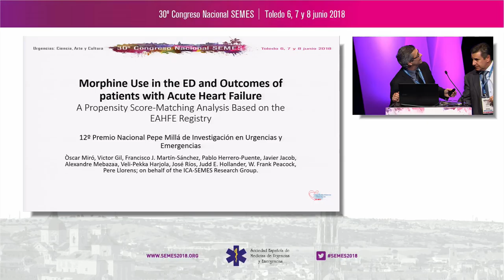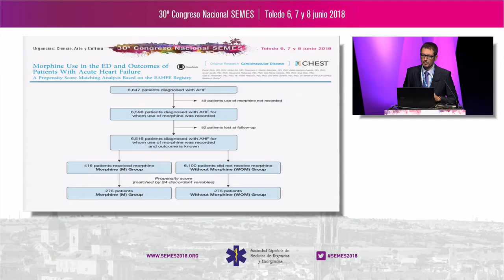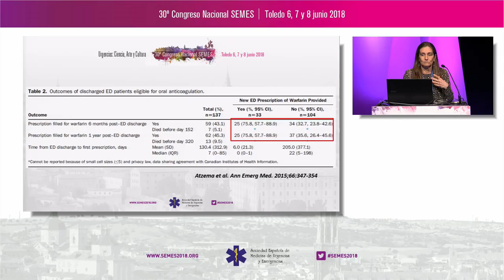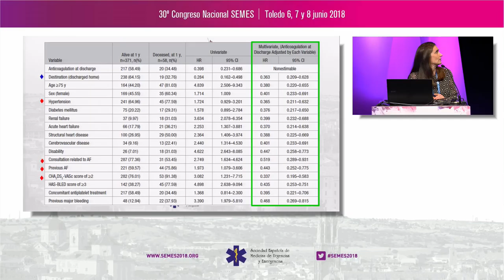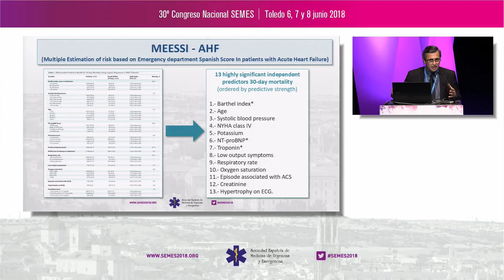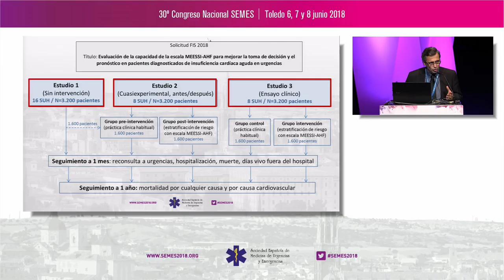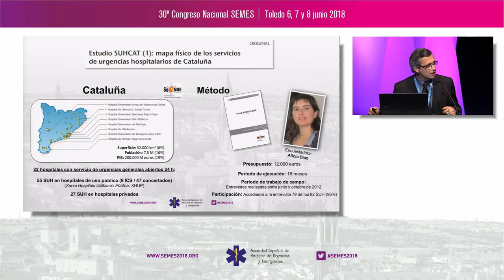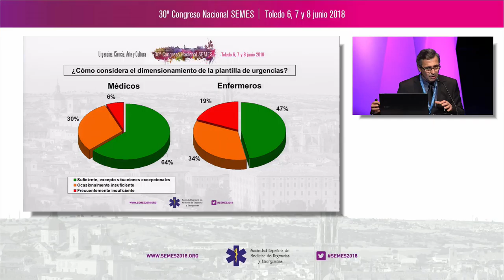Mesa del investigador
Premios SEMES2018 a los Mejores Trabajos Científicos